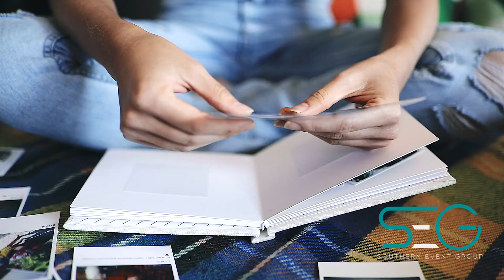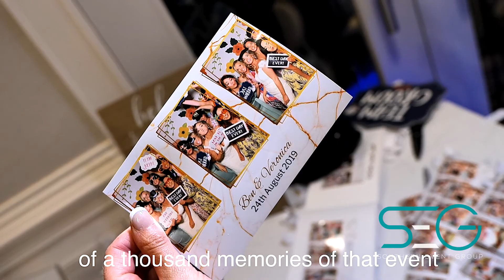The World Hit Pause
The World might have paused, but we are ready to help capture these special moments soon!

Photo Booth may look a little different but one thing is for sure! People will still have an amazing time and we will be there to capture those smiles, laughs and silly moments!